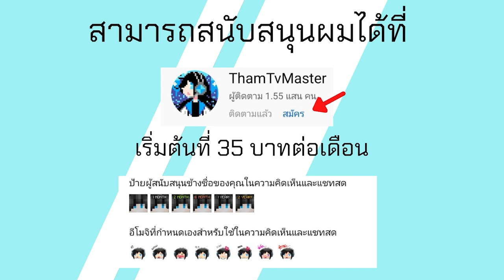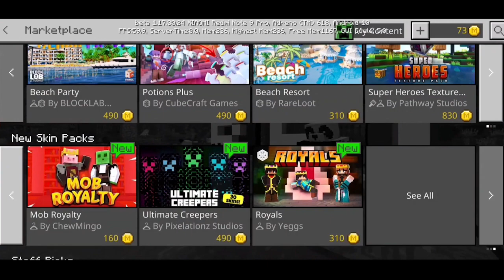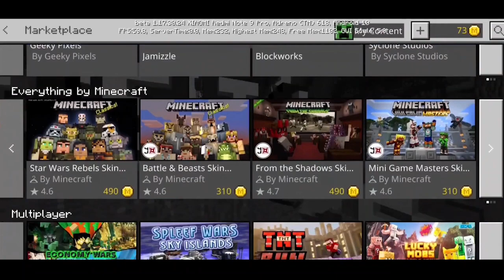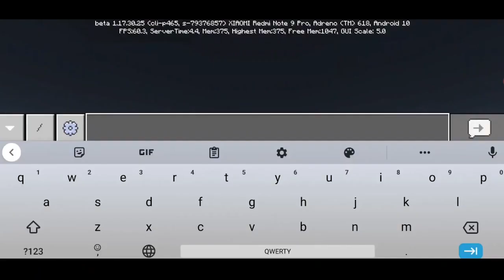พาชม Minecraft PE 1 17 30 25 Build 6 พาย้อนดู Build ที่แล้ว กับแมพแจกฟรี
รายละเอียด Changelog ของ Minecraft 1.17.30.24 Build 5
รายละเอียด Changelog ของ Minecraft 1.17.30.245Build 6

โทรศัท์ที่ใช้ : RedMi Note 9
ตัวบันทึกวิดีโอ : AZ Screen Recorder
ตัวตัดต่อวิดีโอ : KineMaster